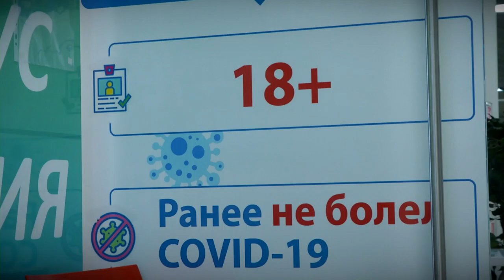В Тверской области продолжается кампания по вакцинации населения